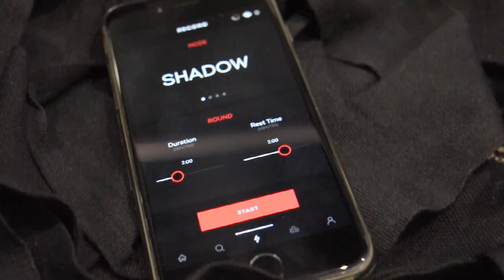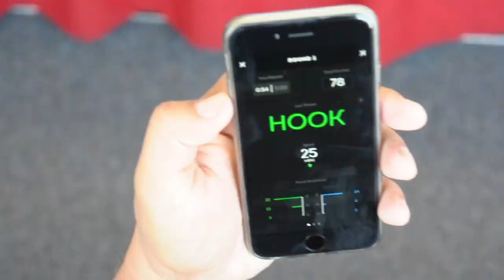Corner: Boxing Training Technology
Introducing CORNER: The boxing wearable that provides full, real-time insight into your performance.

Train with Corner and reserve yours online today.